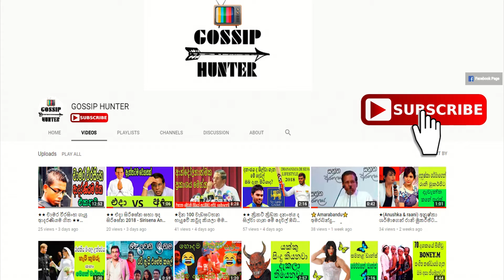★★This is the video you should see ★★ සිරිසේන ජනාධිපති උනා නම් ඇයි අපිට විභාගේ පාස් වෙන්න බැරි!